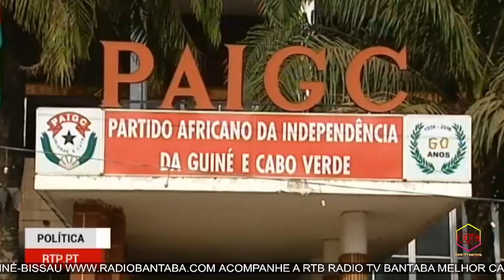PAIGC DIZ QUE FERNANDO GOMES TEM MOSTRADO INCOMPETÊNCIA NA FUNÇÃO DE PROCURADOR GERAL DA REPUBLICA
GUINE BISSAU O MAIOR PARTIDO DA OPOSIÇÁO PAIGC DIZ QUE FERNANDO GOMES TEM MOSTRADO INCOMPETÊNCIA NA FUNÇÃO DE PROCURADOR GERAL DA REPUBLICA